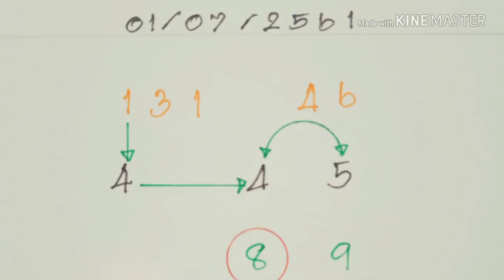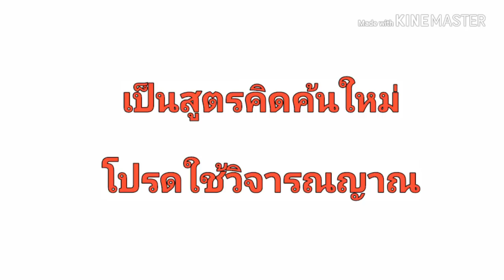สูตรใหม่!!เข้า7งวดติดสูตรเด่น2ตัวมา1ตัว งวดนี้จะมาใหม่รอดูผลครับ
สูตรหวยใหม่!!เข้า7งวดติด#สูตรเด่น2ตัวมา1ตัว งวดนี้จะมาใหม่รอดูผลครับ